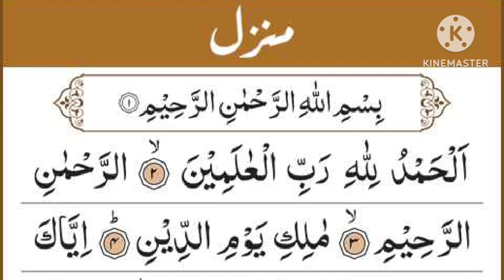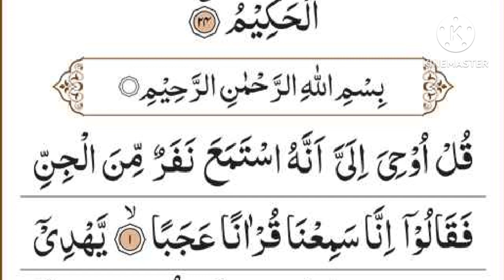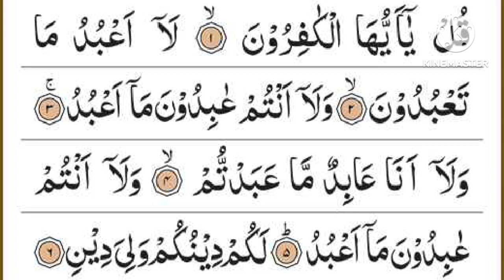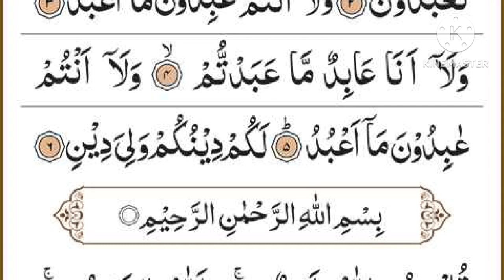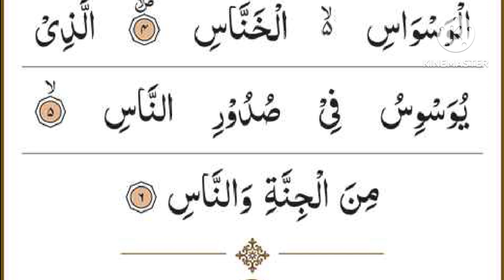Manzil Dua | منزل Ep-049 (Cure and Protection from Black Magic, Jinn / Evil Spirit Posession)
৩৩ আয়াত 33 Ayat ৩৩ আয়াত 33 দোয়া মঞ্জিল, মঞ্জিলের দোয়া৩৩ আয়াত, ৩৩ আয়াতের ফজিলত, ৩৩ আয়াত তেলাওয়াত, ৩৩ আয়াত বাংলা উচ্চারণ, ৩৩ আয়াতের আমল, ৩৩ আয়াত কি কি, ৩৩ আয়াত বাংলা, ৩৩ আয়াত মঞ্জিল, কোরআনের ৩৩ আয়াতদোয়া মঞ্জিল, মঞ্জিলের দোয়া৩৩ আয়াত,